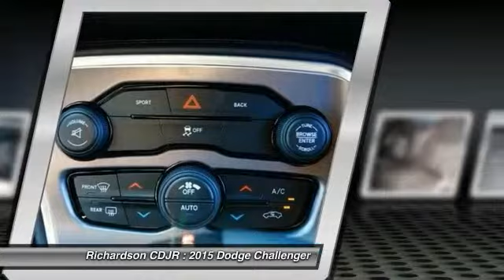2015 Dodge Challenger Richardson TX FH706269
2015 Dodge Challenger SXT

Richardson CDJR
1321 N Central Expressway

My! My! My! What a deal! What an outstanding deal! Richardson Chrysler Jeep Dodge Ram is honored to offer this good-looking 2015 Dodge Challenger. Life is full of disappointments, but at least this superb Dodge Challenger will always be there for you and never let you down. Richardson Chrysler Jeep Dodge Ram is proudly serving Dallas, Richardson, Plano, Allen, McKinney, Garland, Carrollton, Mesquite, Fort Worth, Arlington, Frisco, Lewisville, Wylie, Rockwall, and Rowlett.